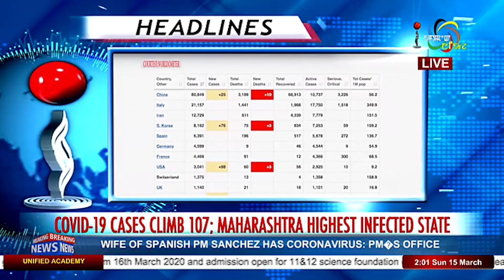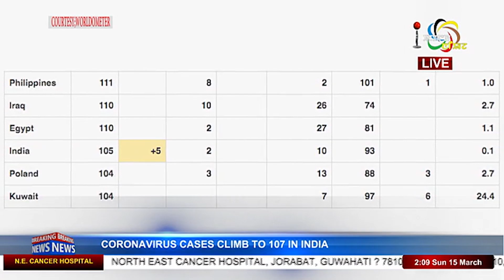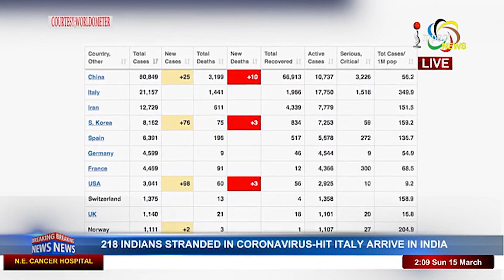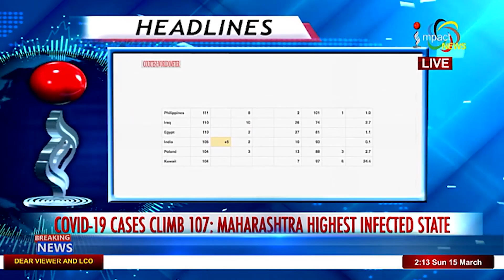Impact News 2pm Manipuri 15 March 2020